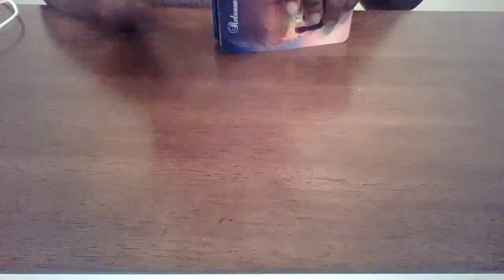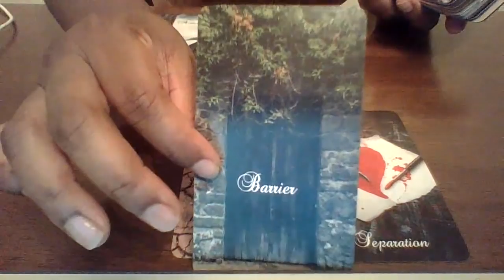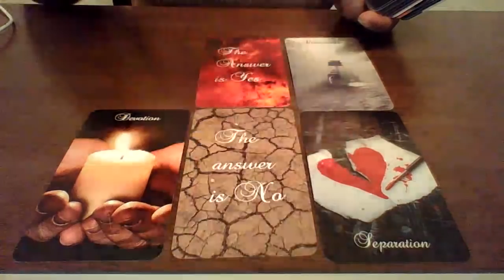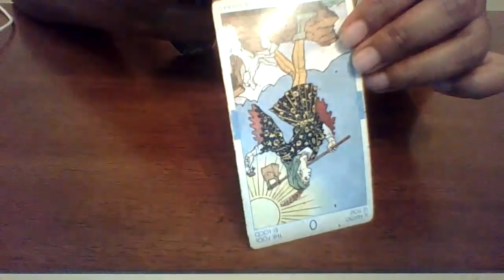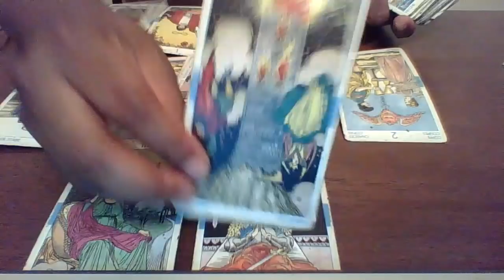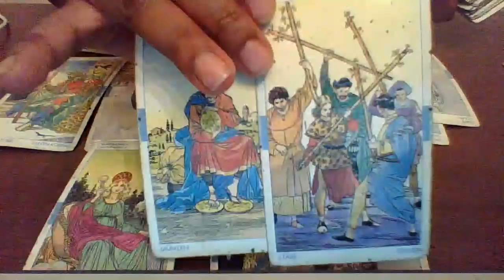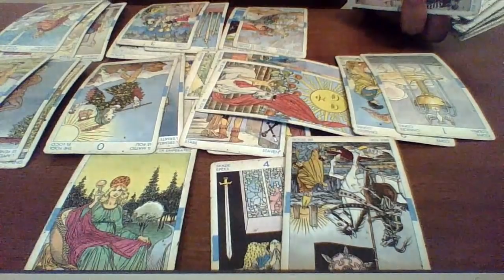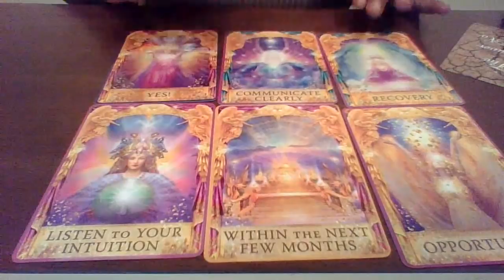Aquarius July 2020 "The Answer Is NOOOO!!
Cash.me/$Redivinetarot